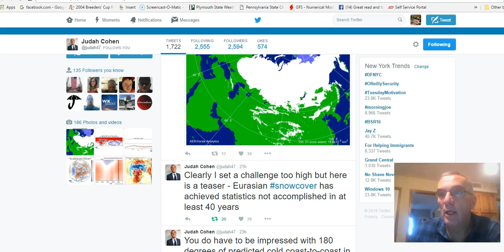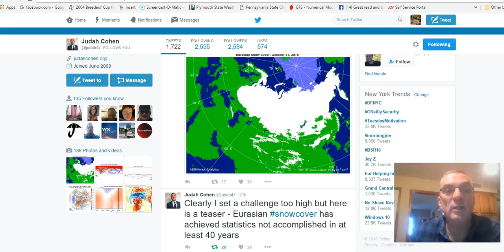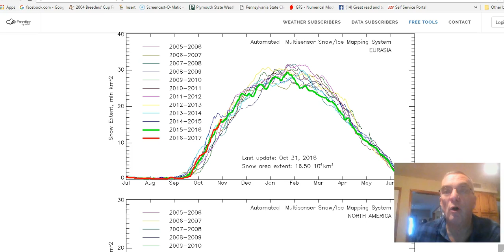November Begins With Atlantic Blocking 11012016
Atlantic blocking will keep tempertures below normal in the Northeast this weekend. Siberian snow cover is all systems go for a colder snowier winter in the northeast US.